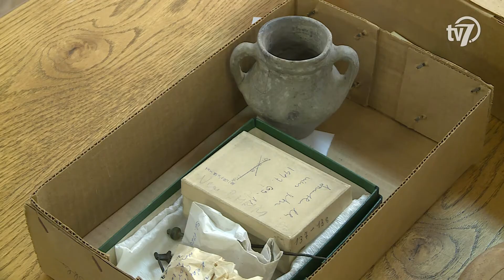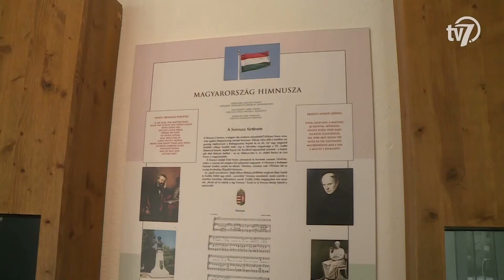Békés megye hírei - Híradó - 2021. 01. 19.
Az oltási csoportok folyamatosan dolgoznak, felkészültünk a tömeges oltásokra – ismertette György István területi közigazgatásért felelős államtitkár az operatív törzs keddi tájékoztatóján. Mint mondta, a tömeges oltásnak csak a vakcina mennyisége szab határt, amelyből jelenleg kevés van az országban. A tájékoztatón elhangzott, hogy a Pfizer újabb, több mint 35 ezer darabos szállítmánya szerdán érkezik az országba, valamint szó esett az oltási terv következő szakaszáról is.

#2 – Lakástűz
Tűz ütött ki egy Berényi úti családi házban Békéscsabán, kedden, dél előtt nem sokkal. Egy családi ház hátsó része gyulladt ki és égett körülbelül harminc négyzetméteren a Berényi úton. A város hivatásos tűzoltói két vízsugárral kezdték a lángok oltását, majd nemsokkal később sikerült megfékezni azokat.

#3 – Munkácsy múzeum
A Munkácsy Mihály Múzeum régészei többnyire február és november között végeznek ásatásokat. Amikor beköszönt a hideg, télies idő, akkor az irodákban dolgoznak: jelenleg leltározás és revízió zajlik a múzeum falai között, de az új, természettudományos kiállítás építésére is készülnek.

#4 – Erkel új látványosságok
Gördíthető polcrendszer, zenélőpad és egy okostükör is része lesz annak a 12 millió forintos fejlesztésnek, amellyel megújul az Erkel Ferenc Nonprofit Kft. két kiállítóhelye. A beruházással a Kohán Képtárban a raktározás nehézségei oldódnak meg, illetve interaktív elemekkel frissül az Erkel Ferenc Emlékház tárlata.

#5 – No pára 3D kiegészítő
Csak semmi pára! 3D nyomtatóval készült kiegészítőket készítenek Békéscsabán a szemüvegeseknek. Újrahasznosított anyagokból nyomtatott, műanyag maszk kiegészítőket a helyi tudományos élményközpontban készítik. Az ergonomikus eszközzel a szemüvegesek élete lehet könnyebb, hiszen segítségével kevésbé vagy egyáltalán nem párásodnak be a lencsék.

#6- Csabai kosárlabda
A Békéscsabai KK ismét legyőzte a Gyulai Color KE együttesét a férfi kosárlabda NB II Keleti Csoportjában vasárnap este. A megyeszékhely együttese sikerével a tabella 5. helyét foglalja el, míg a vendégek továbbra is nyeretlenek a 2020/2021-es bajnoki kiírásban.

#7 – BRSE új igazolás
A rájátszás előtt újabb játékossal erősítette keretét a Swietelsky-Békéscsabai Röplabda SE. A csabai klub a szabadon igazolható, 31 esztendős átló poszton bevethető KÁTERINÁ ZSIDKOVÁ-t szerződtette a szezon végéig.